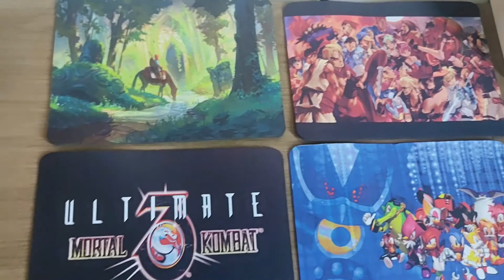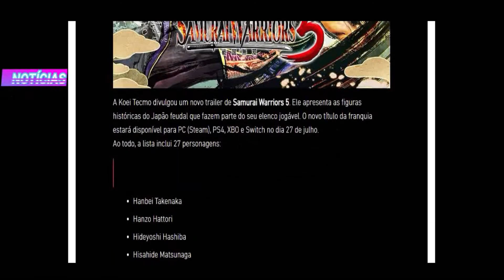Hades (Switch) - Enciclopédia dos Games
Saiba mais sobre informações, história e estatísticas de  Hades  para Switch.

Canecas ☕🥤
Camisetas 👕